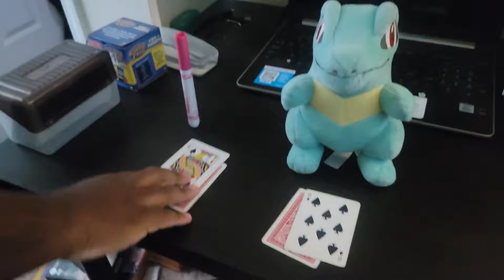Blackjack duel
Pink vs Totodile